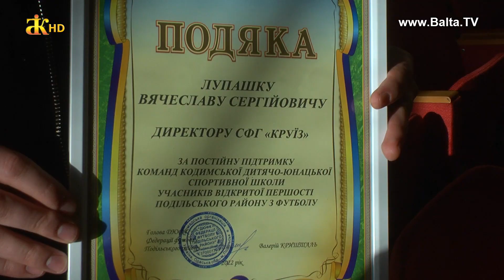Сесія. Затвердили бюджет Кодимської громади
Затвердили бюджет Кодимської громади та внесли зміни до ряду важливих соціальних Програм. Як складатиметься життя Кодимської громади у 2024 році вирішували на заключній сесії міської ради. Керівництво та депутати громади зазначають -  наступний рік буде складним через брак фінансового забезпечення, а тому треба продовжити шукати шляхи поповнення місцевої скарбниці доходами. Очільник громади Сергій Лупашко наголошує: попри нелегкі часи, разом з колегами працюватимуть над тим, аби і наступний рік був ефективним і в розвитку Кодимщини і в підтримці Збройних Сил України.